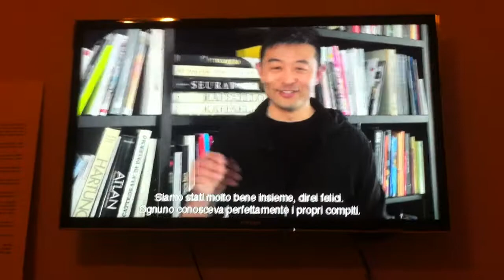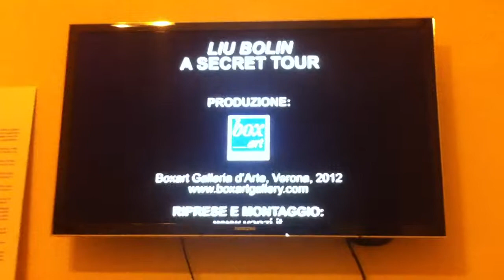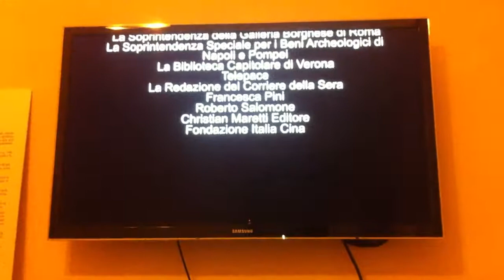Liu Bolin part. 4